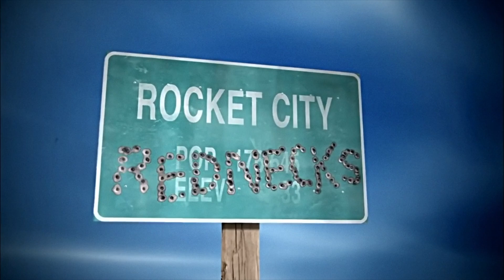Motion graphics reel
Titles, animation, and motion graphics work